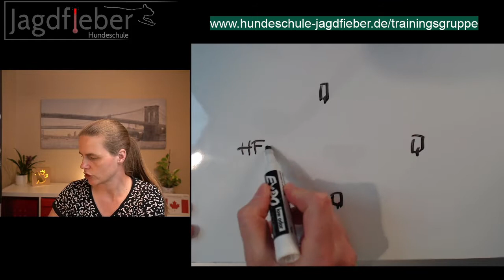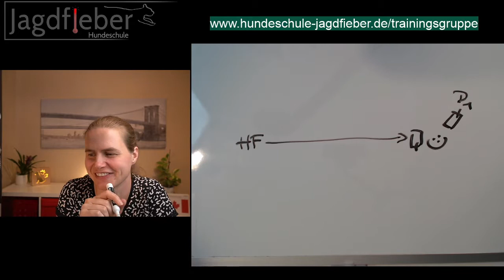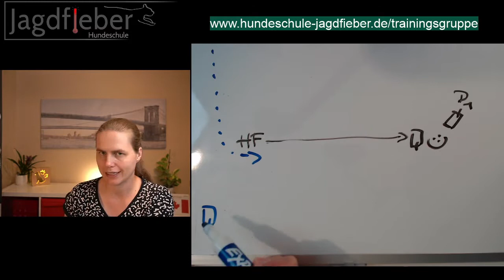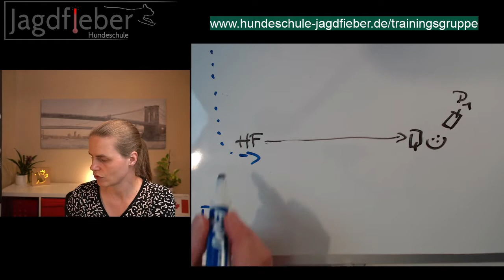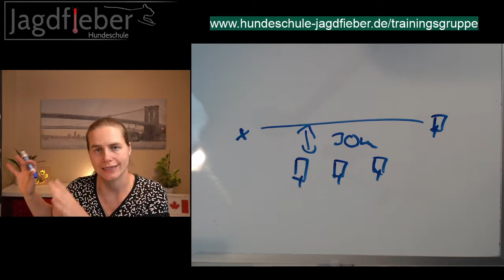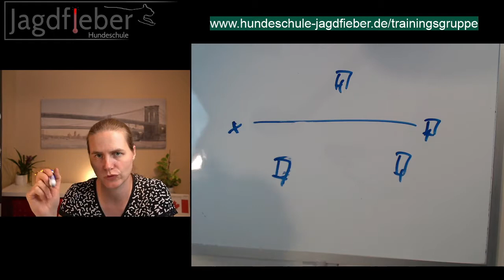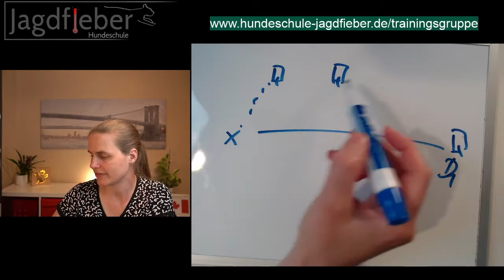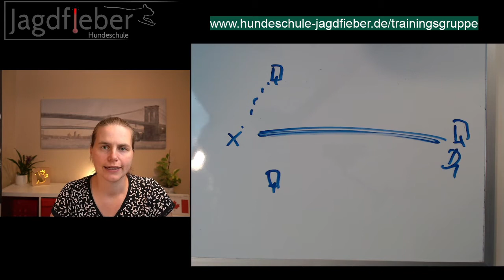Verleitungen im Dummytraining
Verleitungen im Dummytraining - wie am besten trainieren, damit es nicht zu schwer aber auch nicht zu leicht wird?

Für noch mehr Aufgaben, Erklärungen und Spaß im Dummytraining komm in die gratis Trainingsgruppe Jagdfieber!

▬ Vielen Dank an alle Mitglieder der Dummy & CO Trainingsgruppe Jagdfieber ▬▬▬▬▬

Alle Videos auf diesem Kanal sind Mittschnitte meiner wöchentlichen Facebook Lives (jeden Dienstag um 19 Uhr) in denen ich Fragen meiner Teams der Dummy & CO Trainingsgruppe Jagdfieber beantworte.

Hast du auch eine Frage zum Dummytraining? Dann werde doch einfach ein Mitglied der kostenlosen Dummy&CO Trainingsgruppe Jagdfieber, stelle mir deine Fragen und erhalte 10 Dummyaufgaben als Starterpaket kostenlos dazu. :-)

Mit „Dummy & Co - Dummytraining verständlich und kreativ erklärt“ hast du den ultimativen Guide zum erfolgreichen Dummytraining mit Spaß und Struktur.

Möchtest du mit deinem Hund Dummytraining machen, weißt aber nicht genau wann, wo und wie du anfangen solltest? Oder machst du schon Dummytraining und hast eine Baustelle mit deinem Hund bei der du nicht weiter weißt?
Dann bist du hier genau richtig! Ich, Susanne Reinke, biete dir wöchentlich neuen Input und neue Tipps, um dein Dummytraining strukturiert aufzubauen und Baustellen effektiv anzugehen.

In meinem Podcast "Dummy & Co" erkläre ich dir alle 2 Wochen meine Sichtweise auf ein neues Thema rund um das Themengebiet Dummytraining - Sitzpfiff, Fiepen, Fußarbeit...

Hör doch mal rein.

Viele weitere Informationen & verschiedene kostenlose Downloads findest du auf meiner

►Du möchtest mehr aus deinem Dummytraining machen? Sieh dir meine Kurse und E-Books an

▬ Social Media ▬▬▬▬▬▬▬▬▬▬▬▬▬▬▬